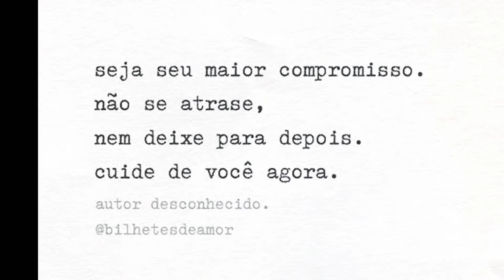Os melhores perfumes frescos do O Boticário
Olá amores 💝
Hoje o vídeo é para mostrar a vocês alguns perfumes frescos de O Boticário que valem super a pena para o verão.

❣️Olá amores
Cupom ➡️NEIA